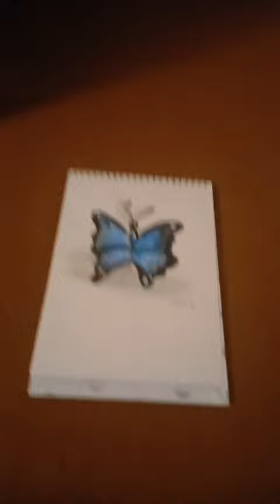Realistic butterfly 🦋 drawing